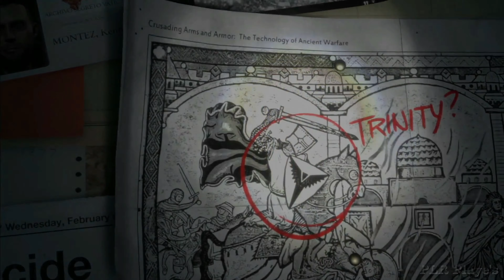Rise of the Tomb Raider | Trailer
Lara Croft headed to her next journey towards the story of Divine Source. In this journey, she faces a lot of harmful enemies and meets some new allies with whom she fights with those enemies.

Watch and enjoy the Tomb Raider Series, story-cum-gameplay, 4k Ultra-realistic UHD 60fps video.